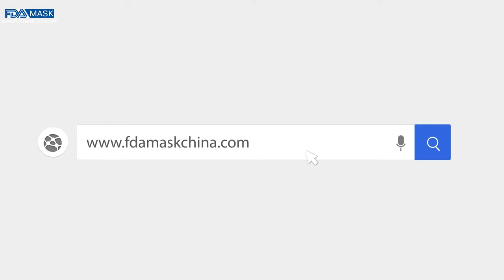Durable semi automatic KN95 face mask body making machine mask slicier KN95 medical mask production